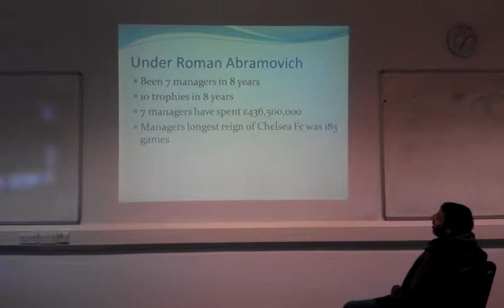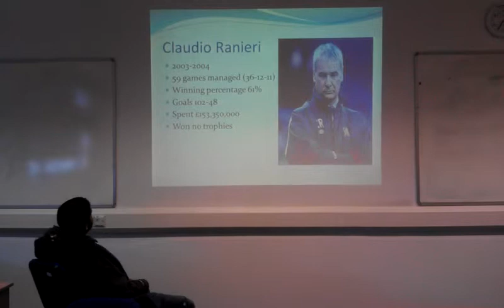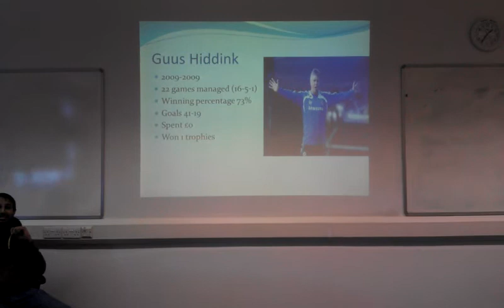Bad Presentation on Roman Abramovich and his 7 managers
My Bad Presentation